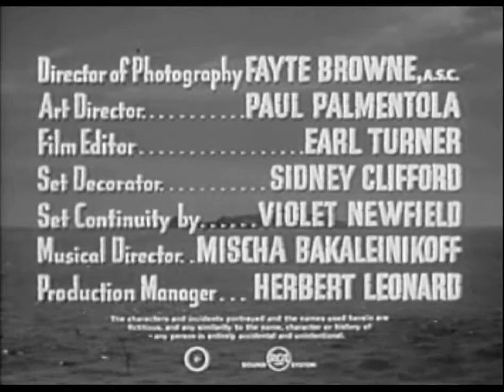Mysterious Island 1951 S01E11 Desperate Chances